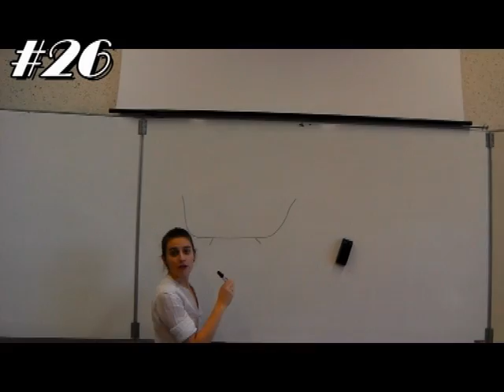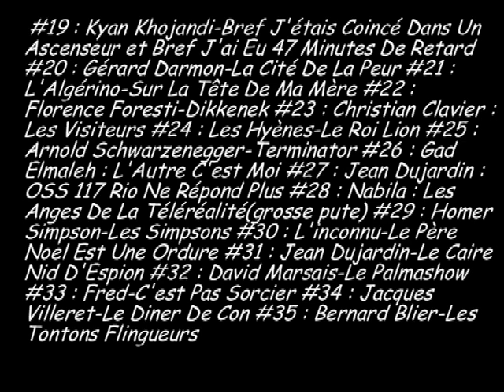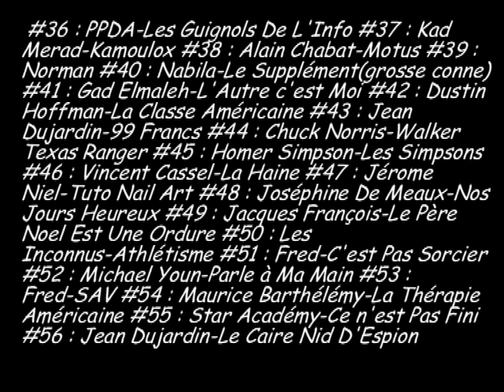ENSICULTE by Yes Toucan'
Pour te divertir, les Yes Toucan' sont prêts à tout.
Voici donc leur dernière vidéo, juste pour toi !